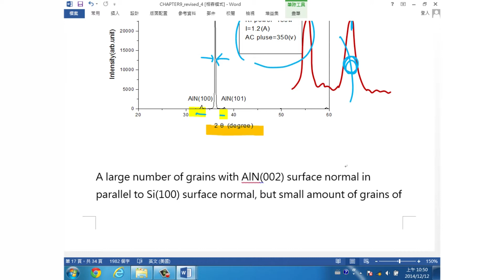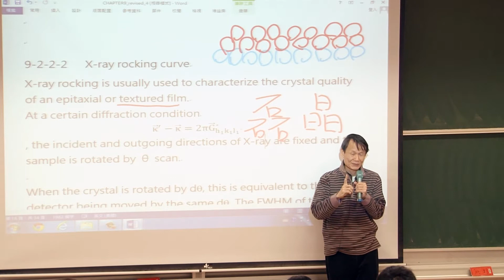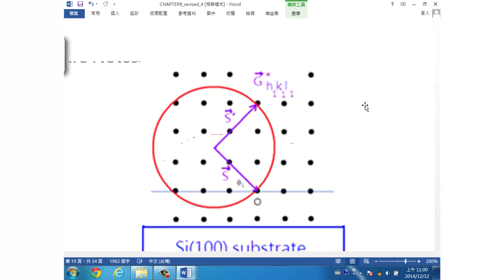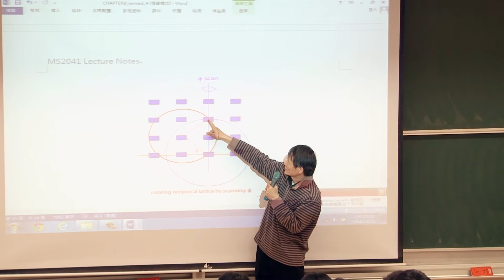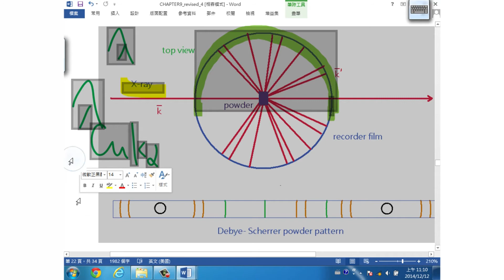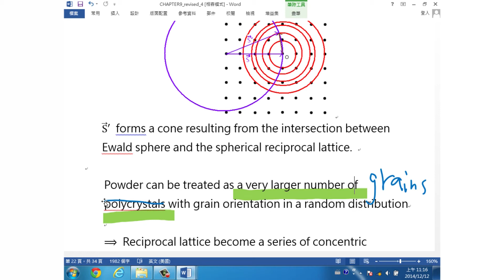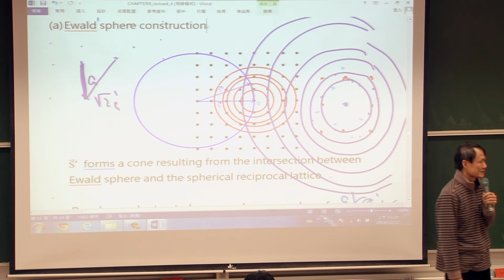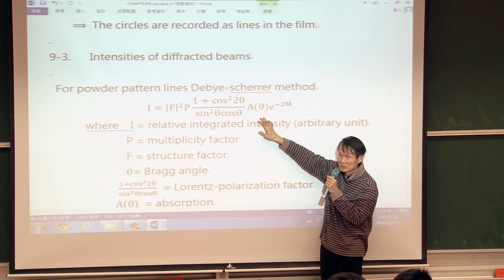10310黃振昌教授結晶繞射概論_第22B講 diffractometer method ＋ X-ray rocking curve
L22_B
        X-ray rocking curve
        (a)scan
        (b)powder method